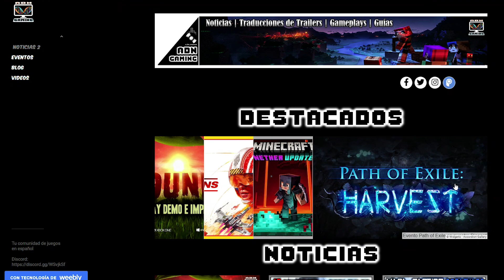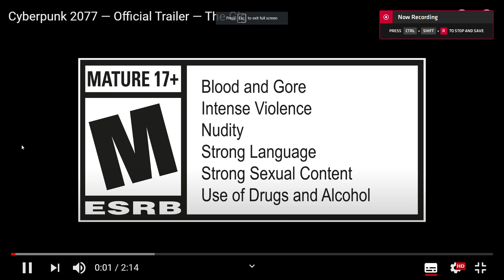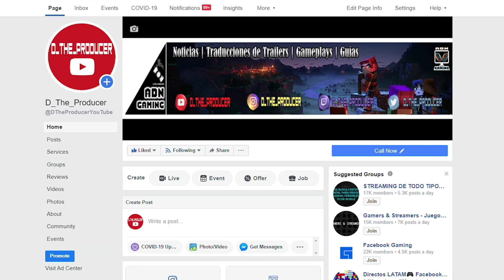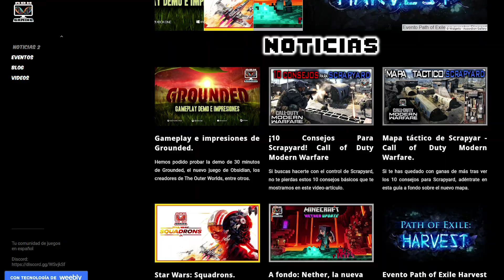✅Braindance Explicado - Night City Wire Episodio 1 - Cyberpunk 2077 En Español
Night City Wire - Cyberpunk 2077 En Español. Hoy os presentamos la versión traducida del stream oficial de Cyberpunk 2077 "Night City Wire Episodio 1" del 25 de Junio. No te pierdas esta información de primera mano que nos dan los desarrolladores de CD Projekt Red.

Canal de videojuegos en español. Guías, noticias, directos, traducciones.
😎 Nuestra comunidad es pequeña, pero llena de buen rollo 😎

0:00 Intro
0:48 Inicio
1:05 La Ley y Braindance
2:15 Braindance Como Mecánica
3:15 Desarrollo de Personajes
4:02 Tráiler del Modo Historia
6:01 Aspectos del Tráiler
6:58 Los Mocks
7:36 Badlands
8:05 Adam Smasher
8:31 Perros Descosedores
8:52 Outro